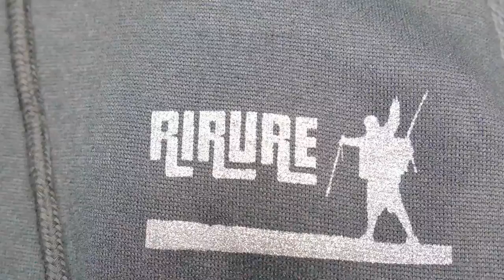【プレゼント企画】お洒落なフィッシングウェアをDIY【オリジナル】【手作り】【シルクスクリーン】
みなさんハロハロです♪今回の動画はプレゼント企画になっています★
これからの季節、暖かくなるのでパーカーやトレーナーなどで釣りをする機会も増えると思います！なので、今回はパーカーを３着用意しました！釣行に着るもヨシ！寝巻きにするもヨシ！メルカリ出店するもヨシ！受け取った方は自由にご活用下さいｗｗｗ
また、いつになく真剣なマー君が行う『シルクスクリーン』と言う、手刷りの技法もお楽しみいただければと思います♪

■高評価していただけた方
└(おじさん達の癒しになります)

■コメントいただけた方
└(カラーの希望等)

以上【2020年3月7日(土曜)まで】に上記の条件を満たした方限定となります。また、応募人数が4名以上の場合は抽選となりますので予めご了承下さい。